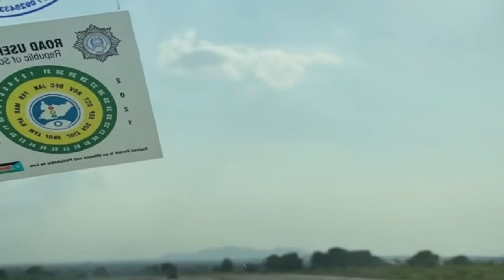juba to Bor highway looking beautiful